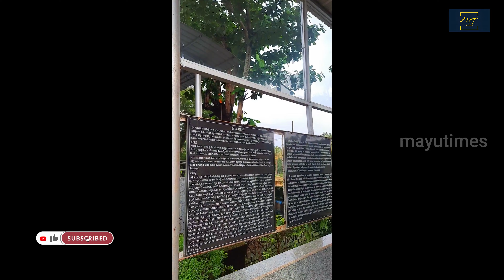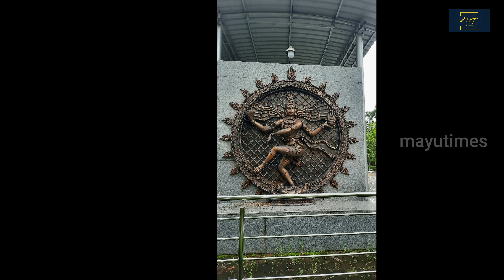Exploring Hosanadu Annapurneshwari Temple: A Divine Experience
Hosanadu Annapurneshwari Temple is a renowned Hindu temple located in the village of Hosanadu in Karnataka, India. Dedicated to Goddess Annapurneshwari, the deity of food and nourishment, this temple is a significant pilgrimage site for devotees. The temple's architecture and the serene environment make it a peaceful place for worship and reflection. It attracts visitors not only for its religious significance but also for its cultural heritage and community events.

🔥│beautiful place in Mangalore │🔥

│ Most visited place ||

ಮೇಯುಟೈಮ್ಸ್
మేయుటైమ్స్
India
Karnataka
Temple
Hindu Temple
Pilgrimage
Travel
Travel vlog
Experience
Divine experience
Hinduism
Hosanadu
Annapurneshwari Temple
Goddess Annapurna
Hosanagara
Shakthi Peetha
Adventure
History
Culture
South India
Temple architecture
Religious tourism
Must-visit temples in India
Spiritual journey
Peace
Serenity
Hosanadu Annapurneshwari Temple
Annapurneshwari Temple, Karnataka
Hindu temple tour
Temples in Karnataka
South Indian Temples
Hosanagara tourist places
Annapurneshwari Temple history
horanadu
Surkanda Devi Mandir Uttarakhand
Live: Jagannatha Mandir
Tirupati Balaji Temple
9th Century Badrinath Temple: Shocking Facts
Goddess Annapurna temple
Shakthi Peetha pilgrimage
Divine experience in India
Exploring Hosanadu Annapurneshwari Temple
Travel vlog: Annapurneshwari Temple
Spiritual journey to Hosanadu
Hosanadu Annapurneshwari Temple architecture
Must-visit temple near Bangalore
hosanadu kodyadka annapoorneshwari temple
annapoorneshwari temple hosanadu
hosanadu annapoorneshwari temple
hosanadu kodyadka annapoorneshwari temple mangalor
hosanadu kodyadka annapoorneshwari temple tour
horanadu annapoorneshwari temple timings
annapoorneshwari temple
horanadu annapoorneshwari temple history
hosanadu,sri annapoorneshwari temple
annapoorneshwari temple mangalor
hosanadu kodyadka annapoorneshwari
kodyadka annapoorneshwari temple
tulunadu
around mangalore
mangalore meri jaan
mayu times
mangaluru
travelvlog
kodyadka temple
Around mangalore
hosanadu temple